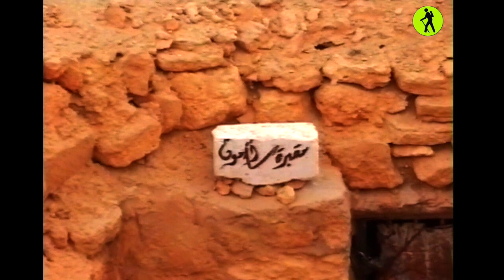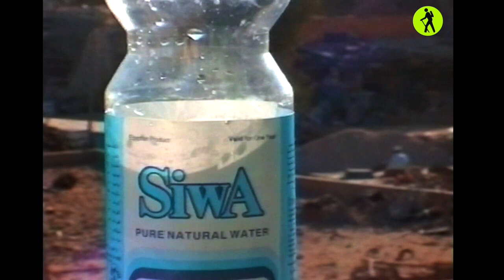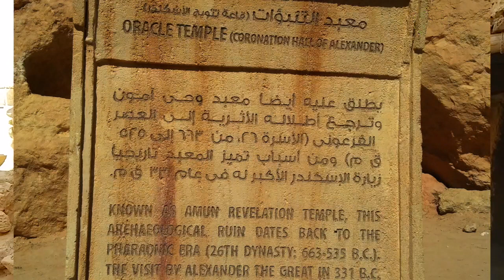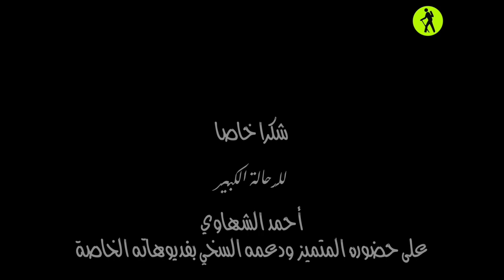AMAZIGH EGYPT S I W A أمازيغ مصر واحة سيوة 1995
ولو أن الصورة ليست بالجودة التي نعرفها اليوم، لكن القيمة الحقيقية تكمن في ما يحمله التسجيل العفوي لكلمات الضيافة الحقة التي عرف بها الامازيغ أينما كانوا، بجمال المناطق الصحراوية، بالارث الحضاري والثقافي والتاريخي الذي تحمله المنطقة.
ويبقى الجمال في عيون الناظرين
الفيديو هو بمثابة أرشيف نادر يوثق علاقة الدم العميقة التي حاول التاريخ تناسيها، والتي تربط منذ زمن طويل سكان افريقيا الشمالية الاصليون من شواطئ المحيط الاطلسي الى صحاري مصر. في كل الجوانب بديا من اللغة والتقاليد والاعراف وفي الاخلاق التي تبدو جلية في الصدق والنزاهة والامانة.